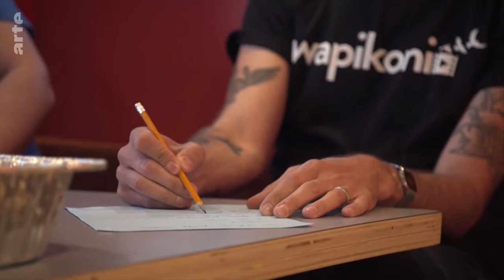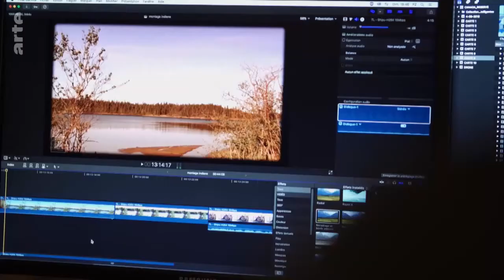Kanada: Filme gegen Selbstmord Doku (2018)